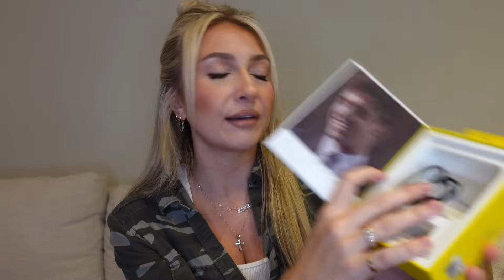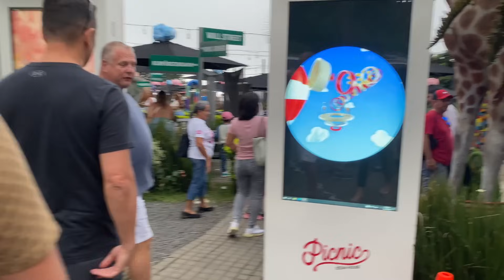Life Talk & Advice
Hey you guys welcome back sorry its been so long since the last video but itll al make sense in the next few vlogs, but please enjoy this one in a great trip to SAL!

-Body mist
- hair brush
-denim jacket

Best Airline Companion:
Original Price: $29.99
Time: 11/14/2023 0:01 AM PDT - 11/27/2023 11:59 PM PDT

Original Price: €29.99
Discount Off：20%
Discount Price: €23.99
Time: 14/11/2023 00:01 CEST - 27/11/2023 23:59 CEST

 AMAZON STOREFRONT
-All favorites are linked here!

★ Products Shown In This Video:

-Mini diamond tennis bracelet
-Retro Vintage Gold Watch
-Crossover wide Ring

- Here is a link to my Louis Vuitton watch band